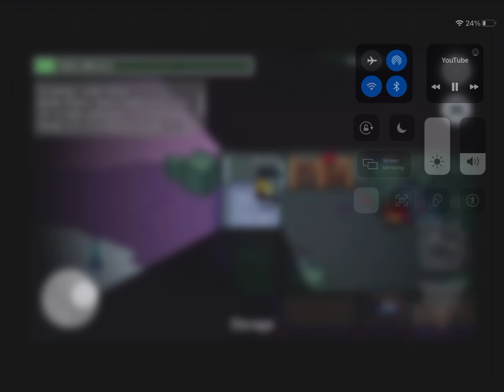Funny among us video